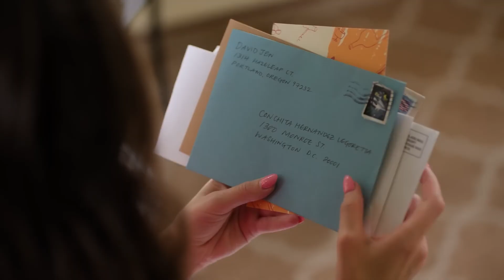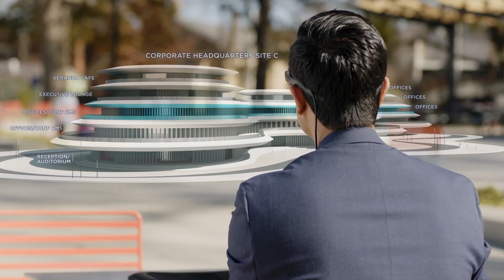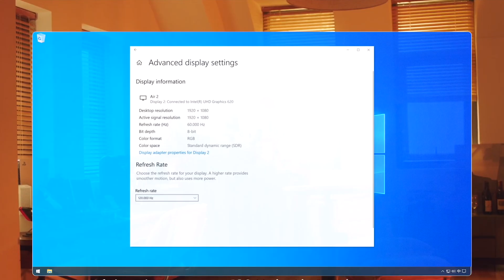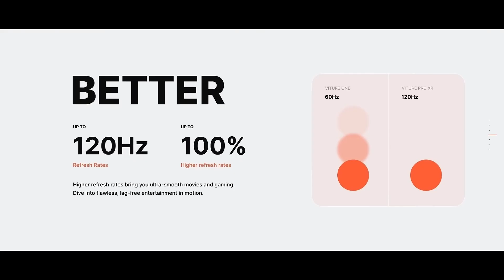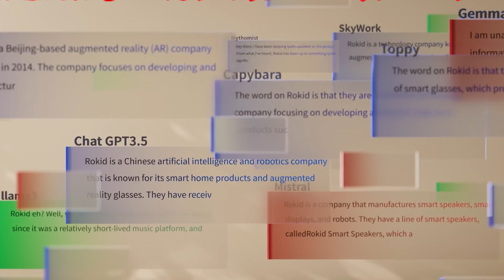10 AI Smart Glasses of 2025 That Are Quietly Replacing Smartphones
10 AI Smart Glasses of 2025 That Are Quietly Replacing Smartphones 🚀
 Welcome to the future of wearable AI! In this video, we reveal the 10 most powerful AI smart glasses of 2025 that are set to replace your smartphone, laptop, and even TV screens. From Meta Ray-Ban Smart Glasses with real-time translation to XREAL Air 2 Ultra with mixed reality tracking, these futuristic wearables are changing how we work, play, and live.
Discover the latest innovations from Lenovo, TCL, Rokid, INMO, Sightful, Viture, and RayNeo—all packed with AI assistants, holographic displays, gesture controls, and ultra-immersive AR features.

AI Smart Glasses 2025

Future AI Gadgets

Wearable AI Technology

Best AR Smart Glasses

Smart Glasses vs Smartphones

Artificial Intelligence in Wearables

Future of AR and VR 2025

Best AI Gadgets for Productivity

Tech Gadgets That Will Replace Phones

Top Smart Glasses for Gaming and Work